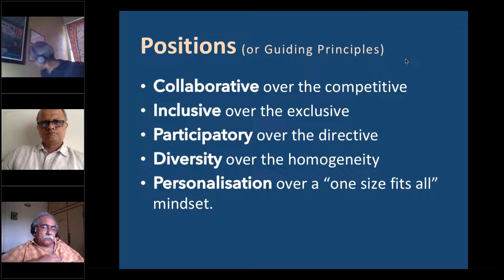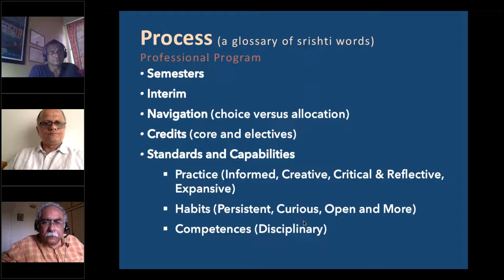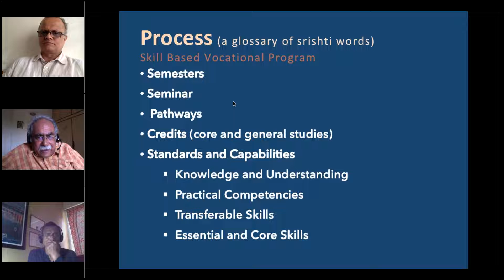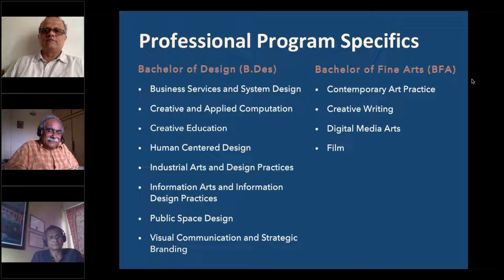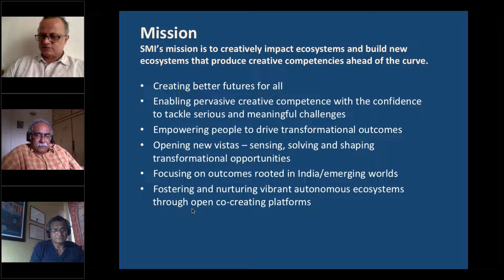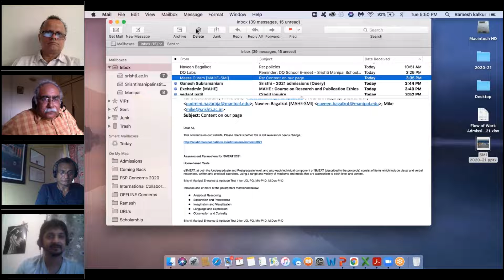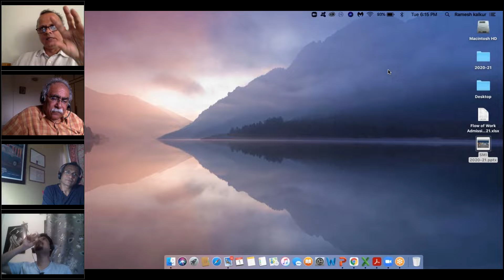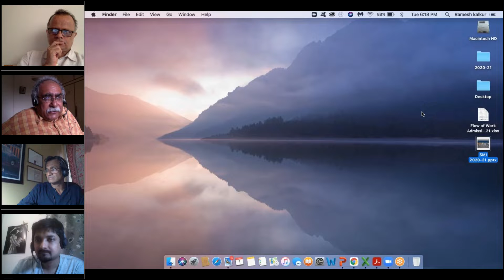DQ School E meet Srishti Manipal School of Art, Design & Technology, Bangalore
DQ Labs E-Meet your Design School 2021 Series is one of our flagship activities that invites the managements of the top Design Schools to interact with Parents and students of DQ Labs.

They can interact live and ask questions directly to the relevant managements.

Srishti Manipal School of Art, Design & Technology, Bangalore is one of the most sought after Design Schools in India backed by the famous - MAHE group.

Watch this webinar to help you understand this school better.